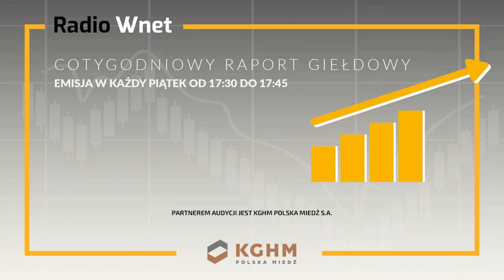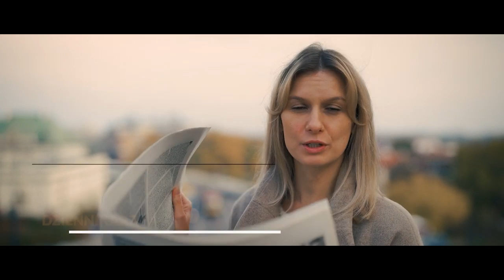Charków: 3/4 budynków zostało ostrzelanych. Obecnie jest względnie spokojnie. Brak alarmów